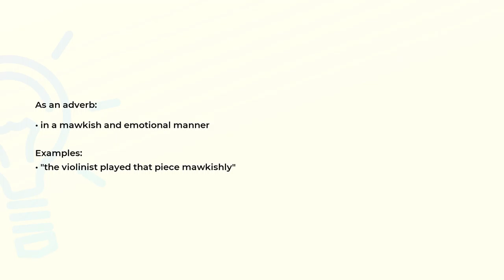What is the meaning of the word MAWKISHLY?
Definition, examples of use and spelling of the word MAWKISHLY.

(00:00) Intro
(00:08) As an adverb
(00:21) Spelling

As an adverb (00:08):
• in a mawkish and emotional manner

Examples:
• "the violinist played that piece mawkishly"